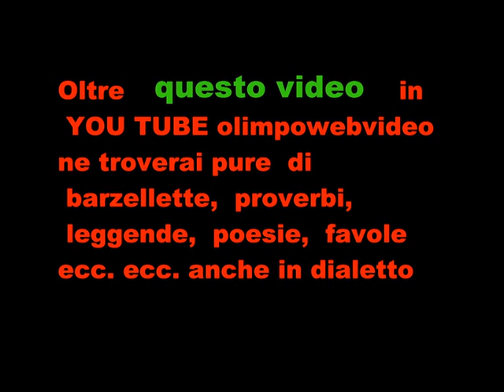BREMBATE SOPRA GRUPPO FOLKLORISTICO ARLECCHINO FILE 147 12° VIDEO.wmv